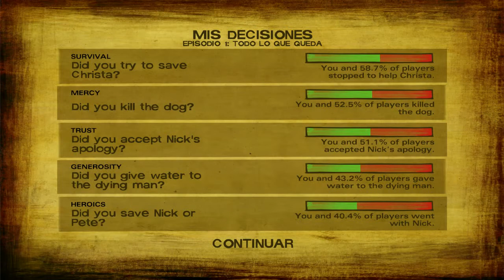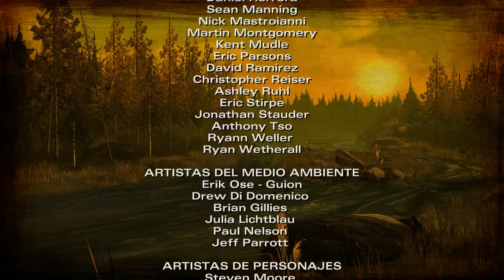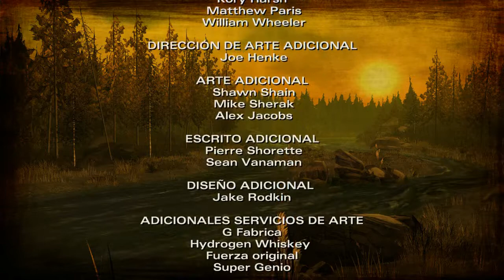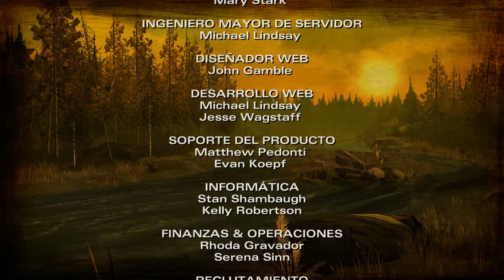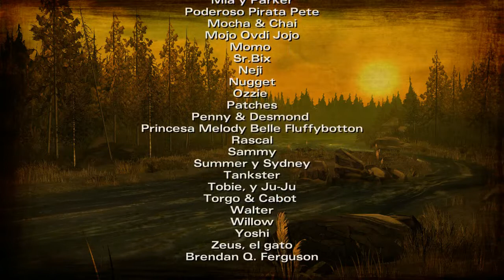The Walking Dead PC (Season Two) - Episodio 1 (Los Campos de Exterminio) - Capítulo 4 | FINAL